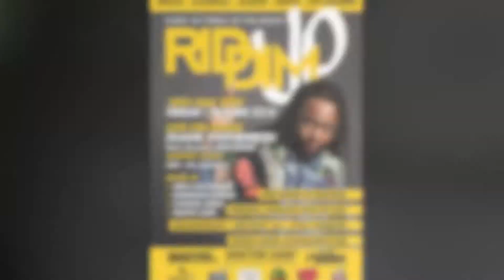DUANE STEPHENSON & JAH LIL -live on stage-, Friday 10th May @ Grammatikoff, Duisburg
DUANE STEPHENSON & JAH LIL shouting out for their upcomig show on Friday 10th of May 2019 @ Grammatikoff, Duisburg. The show will be backed by the FIREMAN CREW BACKING BAND.

RIDDIM UP #4

-live on stage & only show in NRW-
DUANE STEPHENSON
JAH LIL
-backed by-
FIREMAN CREW BAND

-warmup & aftershow party-
EARDRUM SOUND
CHANTA CREW
MASTA LION SOUND
HIGH LIFE SOUND

Am Freitag den 10. Mai 2019 präsentiert die RIDDIM UP Partyreihe einen ganz besonderes Eventhighlight in Duisburg im Grammatikoff. Nicht nur Reggae & Dancehall Fans dürfen sich auf einen Abend der Superlative freuen. Reggae Superstar DUANE STEPHENSON & JAH LIL aus Jamaika werden ihr einziges NRW-Konzert zusammen mit der FIREMAN CREW BAND spielen. Mit Hits wie z.B.: AUGUST TOWN, COTTAGE IN NEGRIL, GHETTO PAIN oder PLAY THAT SONG ist er aus der jamaikanischen aber auch der weltweiten Reggaeszene nicht mehr weg zu denken. Er gilt als einer der herausragendsten Stimmen des Roots Reggae Genres und trat bereits auf den grössten und wichtigsten Reggaefestivals weltweit auf.
Mit dabei ist auch JAH LIL der bereits seit seiner frühesten Kindheit seine liebe zur Reggaemusik entdeckte. Seine Songs "ONE WRONG ONE RIGHT" & "SIREN" waren sogar auf den beliebten Compilations "Strictly the Best" 2014 & 2015 vertreten und werden weltweit von Radiostationen gespielt.
Beide Künstler werden von der FIREMAN CREW BAND aus Österreicht gebackt werden die bereits in Vergangenheit die grössten Bühnen Europas bereisten und bereits für Künstler wie z.B. Konshens, Junior Kelly, Turbulence, Jah Mason und vielen mehr spielten.
Vor und nach dem Livekonzert werden gleich vier Sounds bereit stehen und dem Publikum mit den neusten Sounds aus Jamaika einheizen. Neben den drei Residentsounds der RIDDIM UP Partyreihe, EARDRUM SOUND / HIGH LIFE SOUND / CHANTA CREW, wird auch MASTA LION mit von der Partie sein und sein bestens an den Plattentellern geben.
Wohl ein absoluter Pflichttermin für alle Reggae & Dancehall Fans aus der Region mit IRIE VIBES Garantie!

++ VVK-TICKETS ERHÄLTLICH BIS MONTAG 6.

- ORIGINAL JAMAICAN RUM SPECIAL ALL NIGHT (Brown, White & Ovaproof)

- FREE "RIDDIM UP MIXTAPES" (für die ersten 100 Gäste)

Freitag 10.5.19
Grammatikoff, Dellplatz 16A, 47051 Duisburg
Einlass & Abendkasse: 23H